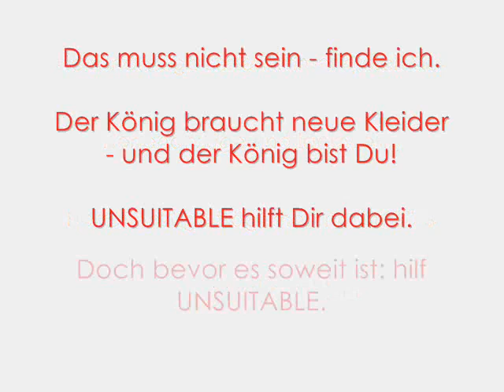unsuitable.wmv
unsuitable fashion - the emperor's new clothes